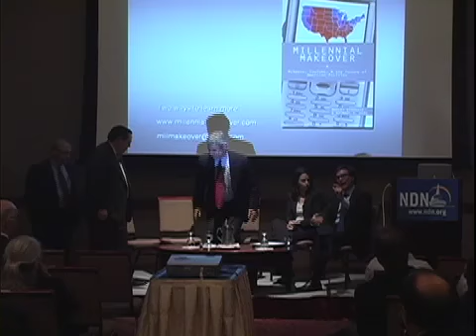Jon Schnur @ Discussion with Millennial Makeover Co-authors (4/28/08)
Jon Schnur presents to NDN on Millennials in NYC on April 28, 2008.

Jon and the others discussed the impact of the rising Millennial generation and how it could bring about a rare, historic realignment within the party.